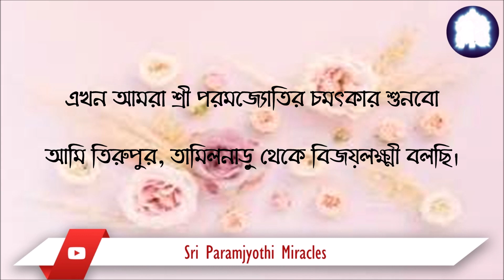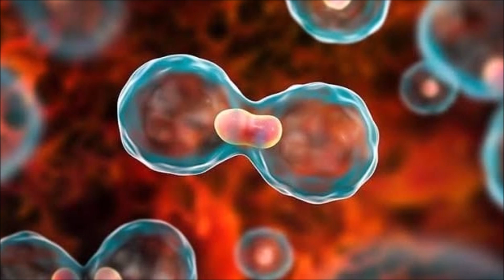MIRACLE OF PARAMKRUNA PARAMJYOTHI